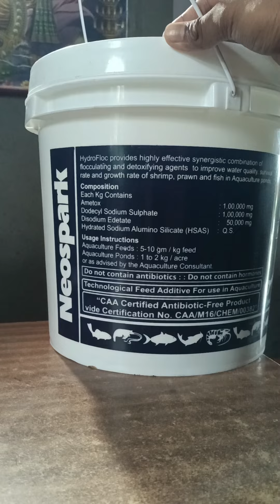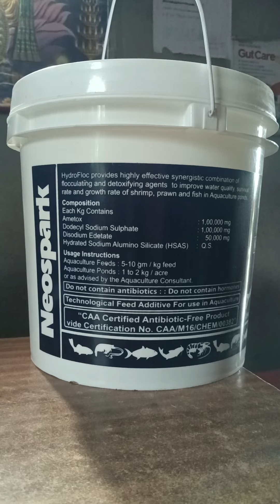Hydroflock ||Neospark || VANNAMEI shrimp 🦐|| Odisha shrimp farming.